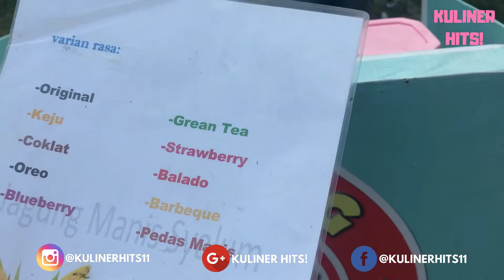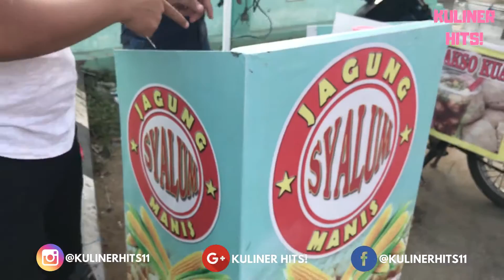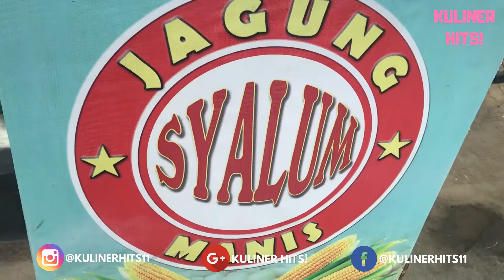BEGINI JADINYA KALAU JAGUNG MANIS DI KASI GREEN TEA l JANGUNG MANIS SYALUM l KULINER INDONESIA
Harga Jagung Manis Green Tea : Rp. 8000,-
Harga Jagung Manis Balado : Rp. 8000,-

Lokasi : Jl. Tebu Didepan SMP 13

Like Fan Page Kami Di @kulinerhits11
Dan Google+ Kami Di Kuliner Hits!